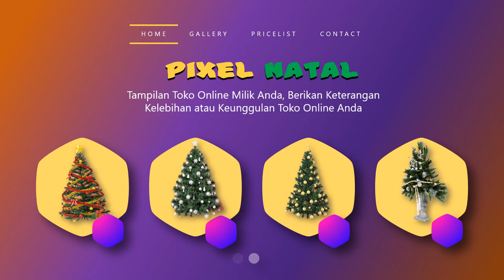Iklan tahun baru, promo ahir tahun, promo tahun baru, iklan menarik, natal dan tahun baru,